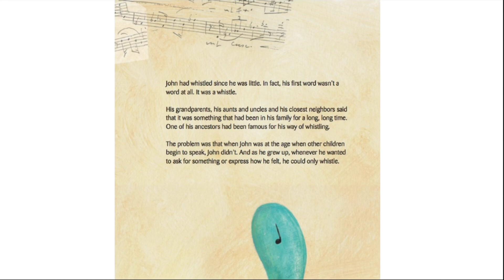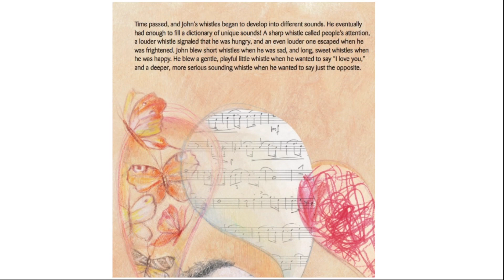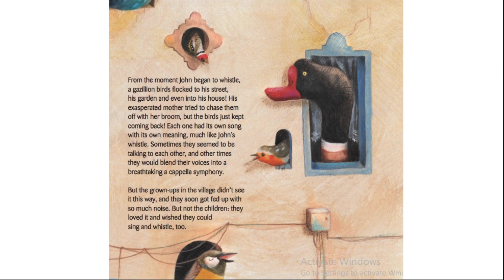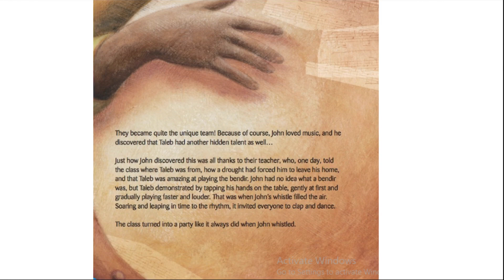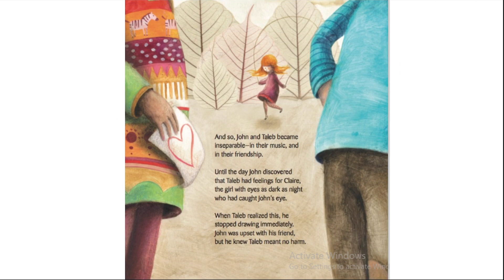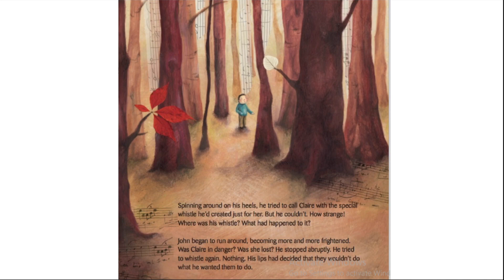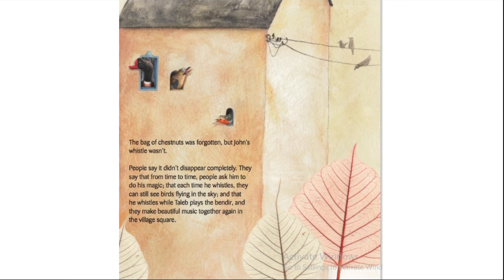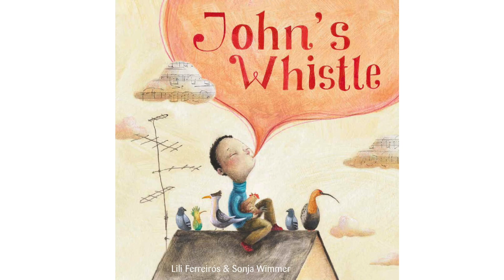Book Reading: John's Whistle - with Amynah